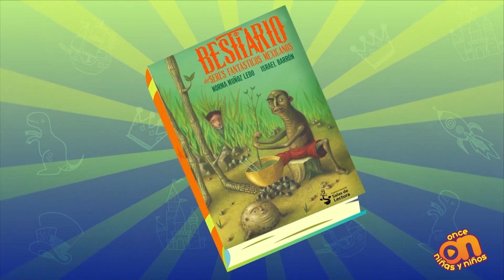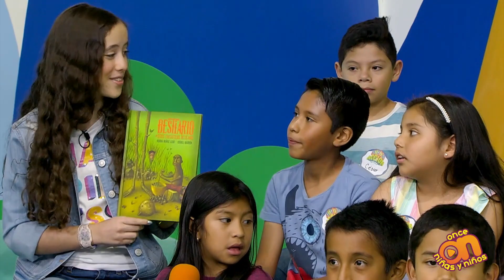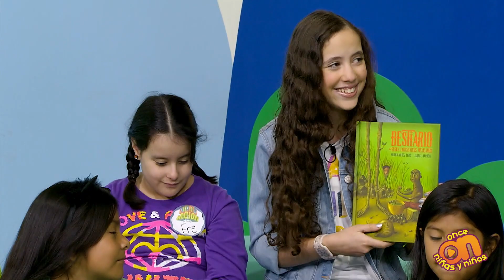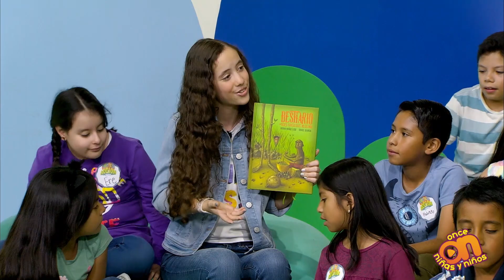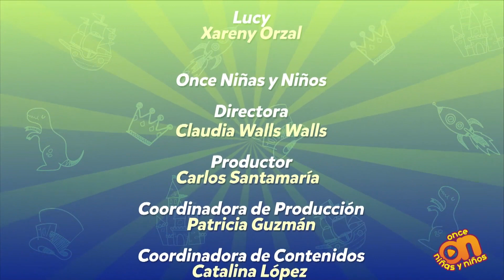Bestiario de seres fantásticos mexicanos I Libros en acción. Temporada 1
Dana, junto a niñas y niños, platica con la escritora Norma Muñoz Ledo de su libro: “Bestiario de seres fantásticos mexicanos”.